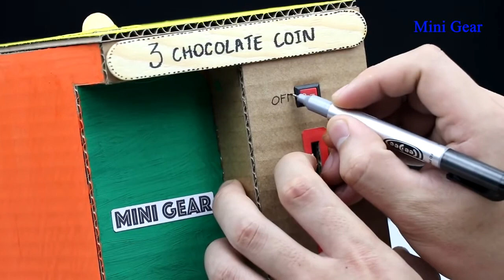Máquina de venda automática de 3 peças em chocolate